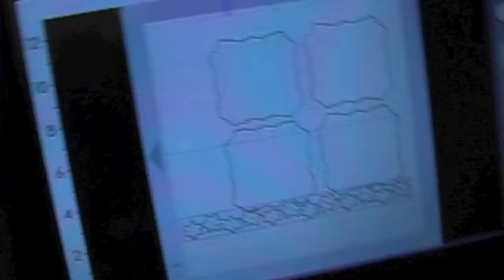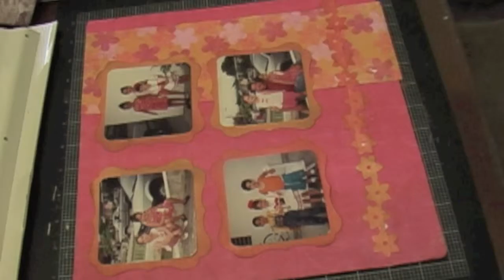Heart 12 x 12 double spread layout using gypsy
Created a layout using my gypsy. Song used during this video is Kryptonite by 3 door down. I hope you like this video.